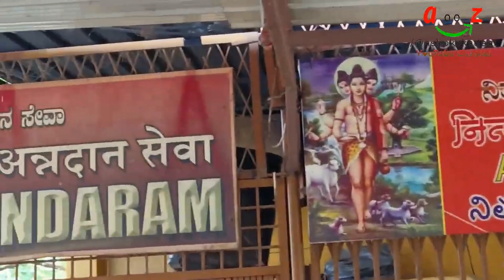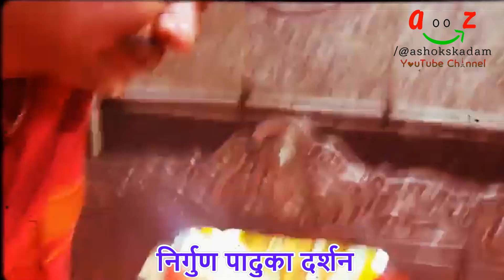गाणगापूर दर्शन | Dattatreya Temple, Bhasmacha Dongar Darshan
SHRI KSHETRA GANAGAPUR DATTATRAY TEMPLE II नृसिंह सरस्वती महाराज ll गाणगापूर दर्शन
नमस्कार मित्रानो, मी एक यु ट्युबर आहे व  गोष्ट तुमची आमची हे माझे यु ट्यूब चेनेल आये यावर आता पर्यंत 400 पेक्षा जादा  व्हिडीओ अपलोड करण्यात आले आहेत. यामध्ये सर्व प्रकारचे व्हिडीओ तुम्हास एकाच ठिकाणी पहाण्यास मिळत आहेत. गावकडची माणसे, मंदिरे, त्याचे महत्व, गावो-गावच्या यात्रा त्यातील कुस्त्या, ऑर्केस्ट्रा, तमाशा, शाळेतील विविध कार्यक्रम. आपल्या देशातील तसेच ऑस्ट्रेलिया, कॅनडा येथील ठिकाणे तेथील रहाणीमान, गार्डन्स, तिकडची माहिती. असे सर्व काही एकाच ठिकाणी पहाण्यास मिळत आहे. हे सर्व सर्वात आधी तुमच्या पर्यंत पोहचण्यासाठी गुगलवर अथवा यु-ट्यूब सर्च करा  @ashokskadam तुम्हाला माझे यु-ट्यूब तसेच इन्स्टाग्राम चेनेल लगेच मिळेल व यु ट्यूब वरील माझे सर्व व्हिडीओ तुम्हाला एकाच ठिकाणी पहाण्यास मिळतील. व्हिडीओ आवडला तर Like करा Share करा. आपल्या सर्वांच्या आशीर्वादाने तुम्हास असेच पुढेही आणखी चांगले व्हिडीओ माझ्या YouTube चेनेलवर पहाण्यास मिळतील. अशोक एस. कदम
बरेच मित्र माझ्या पर्सनल Whatsapp वरती व्हिडीओ पाठवतात व YouTube करण्याची विनंती करतात तरी मित्रानो 'गोष्ट तुमची आमची' या यु ट्यूब चेनेलवर तुम्ही पाठवलेले व्हिडीओ अपलोड करण्यासाठी पाठवताना तो व्हिडीओ चांगल्या प्रतीचा होण्यासाठी कृपया माझ्या खाली दिलेल्या टेलिग्राम चेनलवर व्हिडीओ पाठवावा तसेच मोबाईल वर रेकोर्डिंग करताना मोबाईल कृपया आडवा धरावा म्हणजे HD, 4K मध्ये व्हिडीओ प्रसारित केला जाईल. सदरचे व्हिडीओ कायमस्वरूपी जतन केले जातील. भविष्यात तुम्ही कधीही हा व्हिडीओ पाहू शकता. योग्य व्हिडीओच प्रसारित केले जातील.